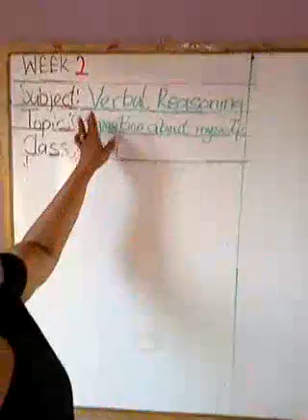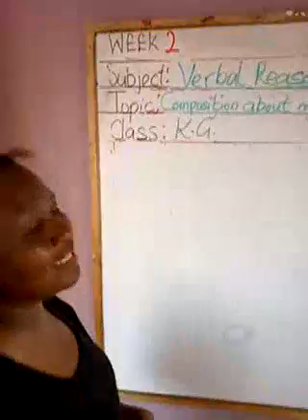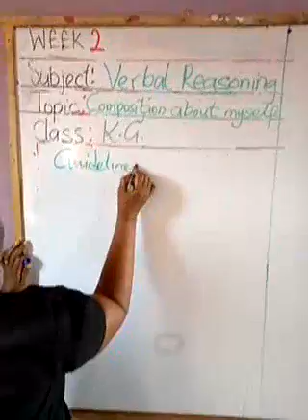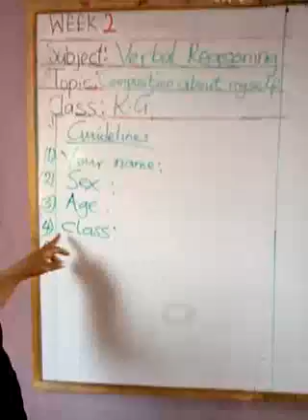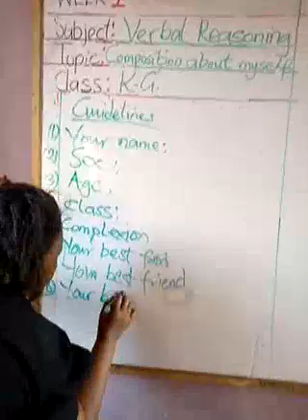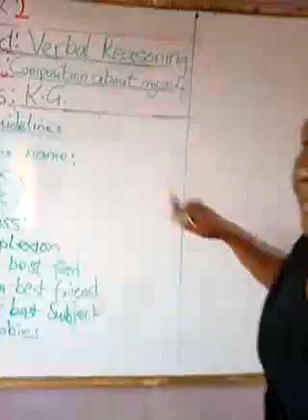wk 2 verbal kg~1